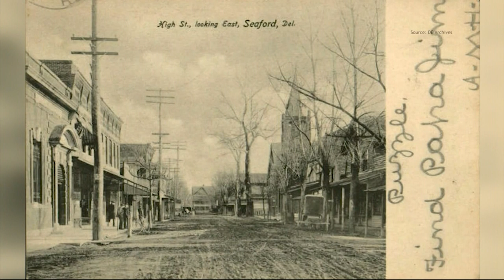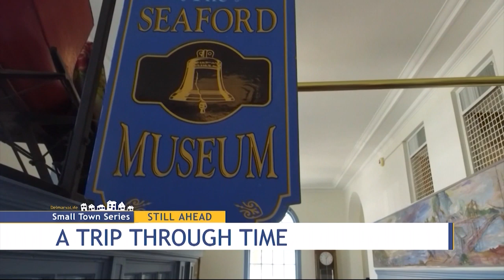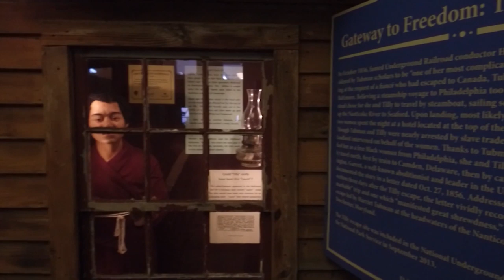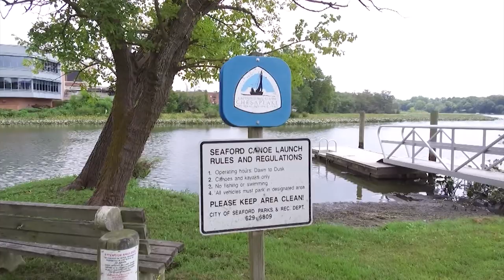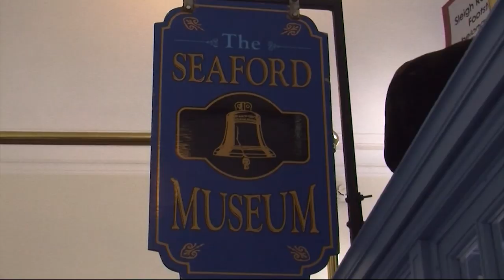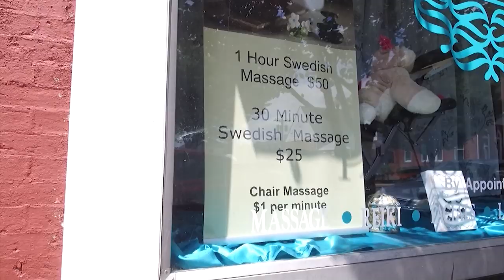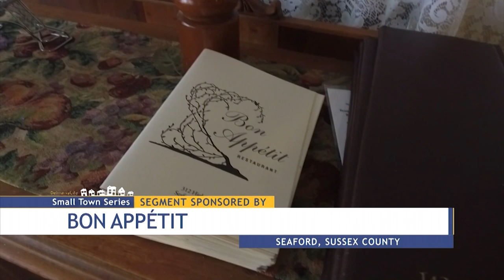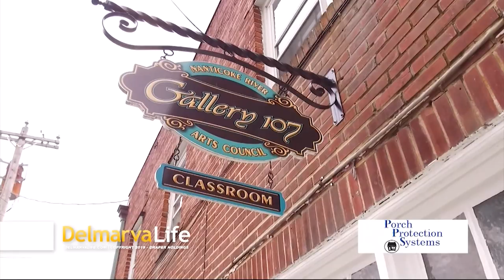Small Town Series - Seaford, Part I